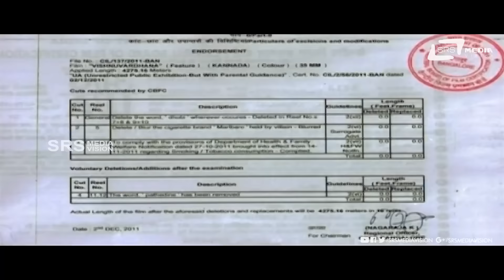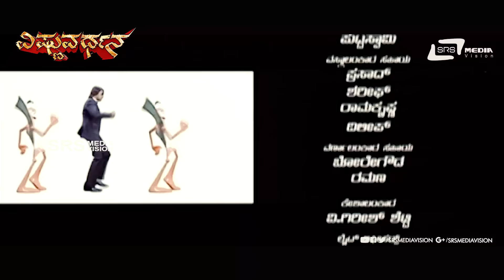Vishnuvardhana | Kannada Full Movie | Sudeep | Bhavana | Soonu Sood | Love Story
Watch Sudeep and  Bhavana Playing lead role from  Vishnuvardhana. Also starring Priyamani, Dwarakish, Sonu Sood (HP), Arun Sagar, Kari Subbu, Ninasam Ashwath, Ravi Chethan, Muni, Vishwa, Arathi, Sangeetha, J Karthik, Muguru Suresh, Venkatachala, Jogi Manju, Ramananda, Master Nandu Birju, Baby Avanthika on  Srs Media Vision Kannada Full Movies Channel..!!!
Film:  VISHNUVARDHANA
Starcast: SUDEEP, BHAVANA
Director: P KUMAR
Producer: B S DWARAKISH
Banner: DWARAKISH CHITHRA
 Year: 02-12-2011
Songs:
01. One Two Three Vishnuvardhana/Singers: Naveen Madhavan
02. Yarappana Gantu/Singers: Lakshmi Vijay
03. Maaya Maaya/Singers:V Harikrishna
04. Nam Routealli/Singers:Vijay Prakash, Shankar Mahadevan, Anuradha Bhat
05. Edeyolage/Singers: Tippu, Soumya Rao
Lyrics: Yogaraj Bhat, V Nagendra Prasad, Kaviraj